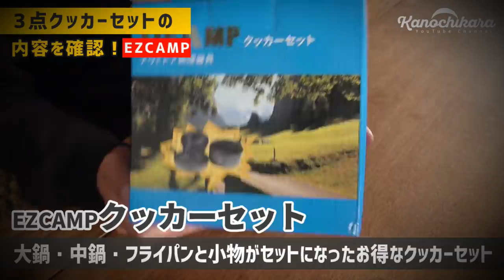2020年に買ったキャンプ用品のお買い物ランキング【四半期】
今回は、今年（四半期）に買ったキャンプ用品のランキングをしてみました。
たいして物は買っていないんですが、その中でも順位付けをしてみて、良い所を挙げています。

ご覧の方で「キャンプ道具といえば、これを買ってみたいけど迷ってるから試してレビューしてみて！」という物があればコメント欄にお寄せください。
1万円以下程度の物であれば試せるかも…。

今回登場するキャンプグッズの動画とAmazonリンクはこちらです。

Amazonリンク

■セリア100均キャンプ道具

Amazonリンク

Amazonリンク

※過去の動画です。また、「家にいながら見て楽しんで欲しい」を目的にしています。外出を促す意図はない事をご理解ください。

世界中にコロナ問題が広がっていますが、日本でも外出制限がかかっている場所も出ています。

アウトドア系チャンネルをやっている僕の地域では外出制限や自粛ムードはあまりありません。
正直そういう空気が怖いなとも思っています。

動画によって外に出たくなったりする事も考えられると思いますので、コロナ問題が落ち着くまでの間にアップする動画では、キャンプ動画やお出かけ動画を自粛することにしました。

自分が感染してしまうという危険性ももちろんありますが、自分が気付かない内に感染源になってしまっていた。という事がもし起こったらそれも怖いと思います。

不要不急の外出を控える時期だと思いますので、出来るだけ控えるようにしましょう。

シングルバーナー SOTO ST-330